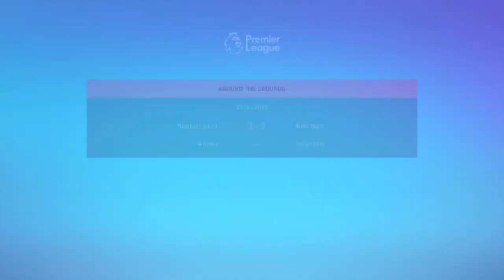FIFA 23 | My Career | Game 6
Recording Software: CyberLink Screen Recorder 4